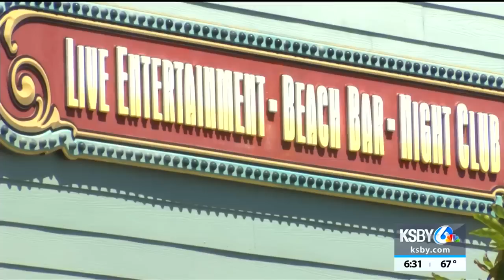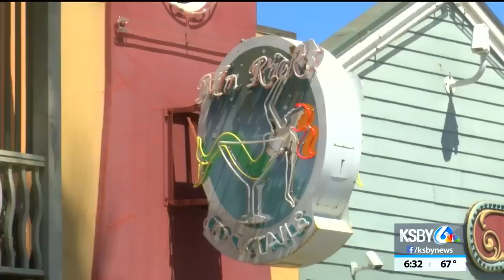SLO City worker on leave after video surfaces of bar fight